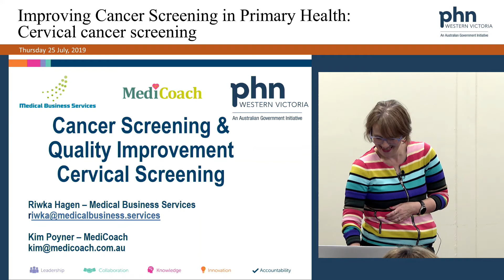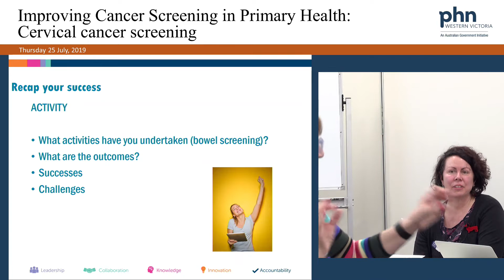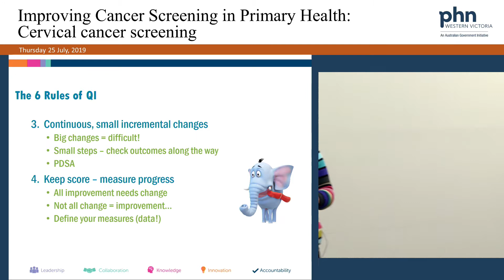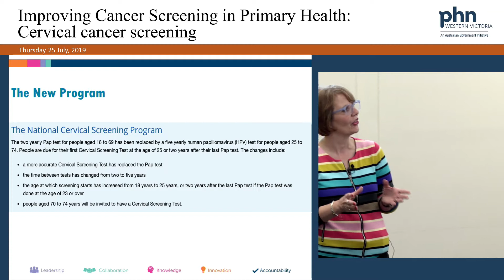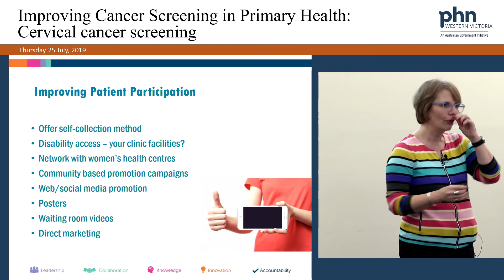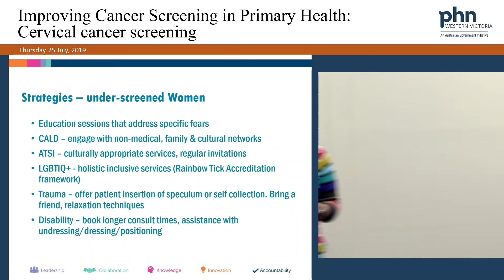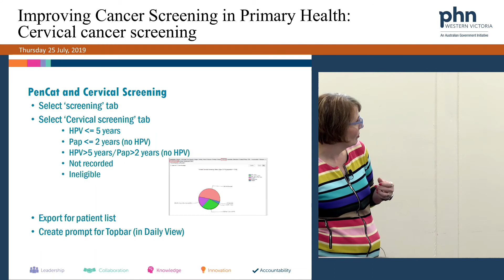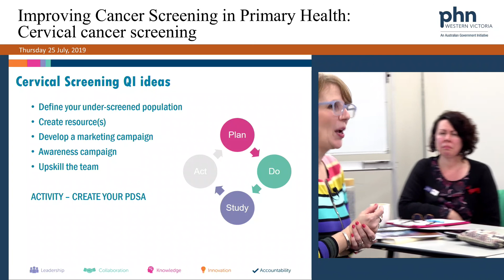Quality Improvement Strategies with focus on Cervical Screening